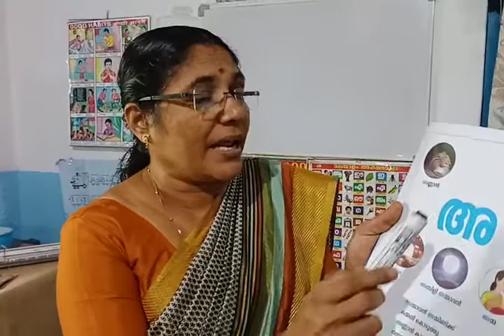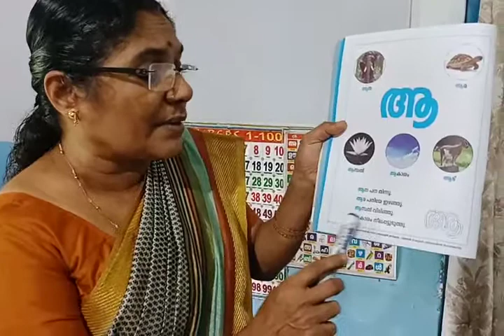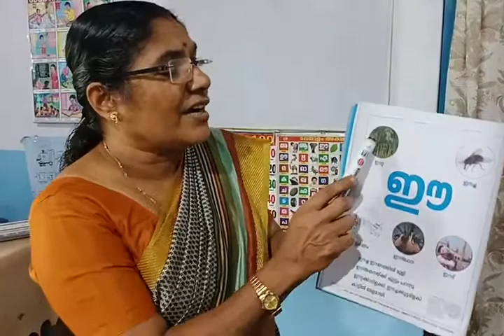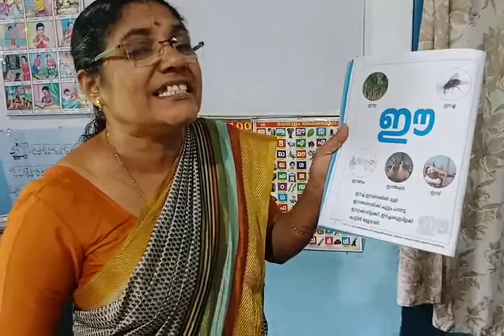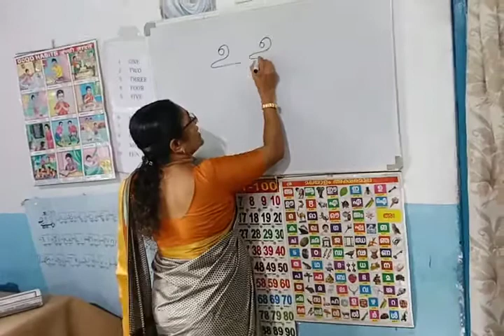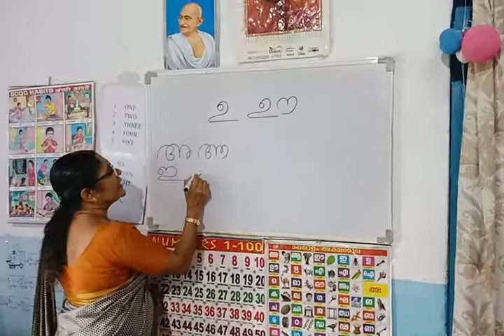Malayalam class for Lkg July 29, 2020